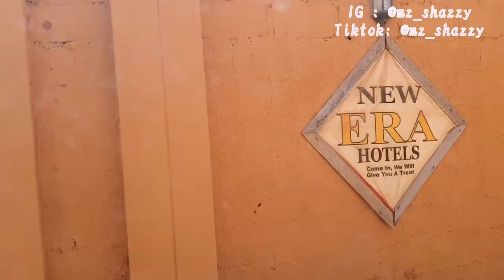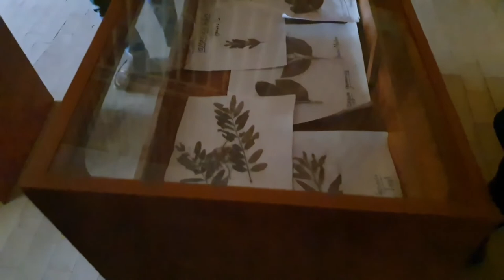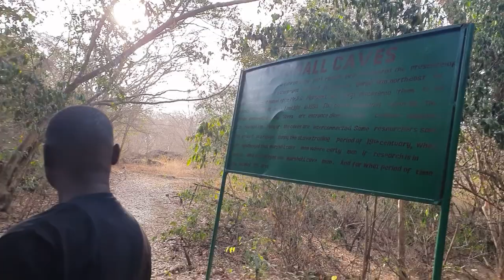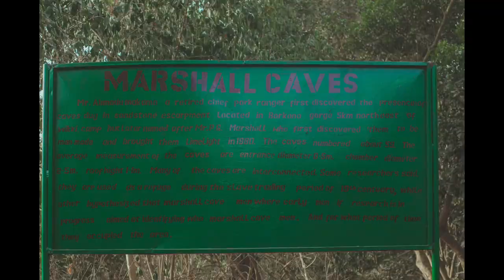SARAH VLOGS #3 IS TOURISM IN NIGERIA A THING? IS YANKARI GAMES RESERVE WORTH IT? A BABOON CHASED ME!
Let me sow you the best things to do when you visit Bauchi state. Yankari Games reserve is definitely one of the best tourism location in Nigeria.
Join me and my tour group as we start a road trip from Abuja to Jos City and finally Bauchi state.